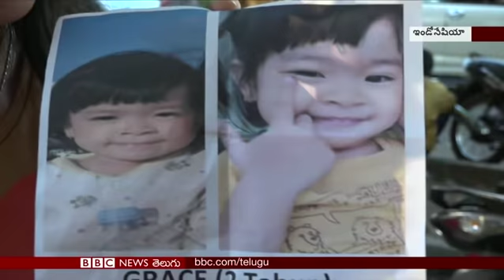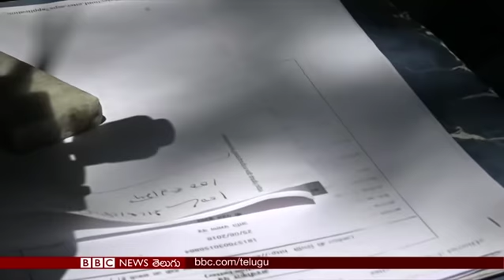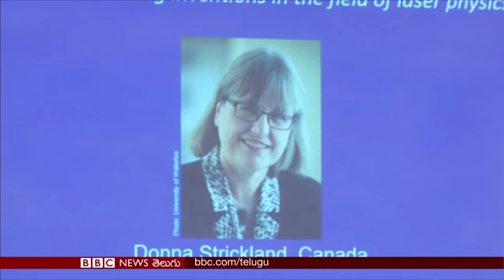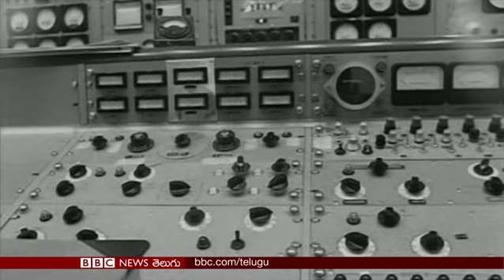Indonesia tsunami: India offers help- BBC Prapancham with Venkat Raman–3.10.2018–BBC News Telugu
భూకంపం, సునామీతో విలవిల్లాడుతున్న ఇండోనేసియాకు మూడు నౌకలు, రెండు విమానాల్లో ఆహార పదార్థాలు, మందులు, వైద్య సిబ్బందిని పంపించిన భారత్; అత్యాచారం వ్యధ నుంచి కోలుకున్న ఒక బాధితురాలి ఆత్మకథ; ఈ వర్చువల్ పవర్ స్టేషన్ అందుబాటులోకి వస్తే కరెంటు బిల్లులు సగానికి సగం తగ్గుతాయని.. ఇంకా మరెన్నో విశేషాలు బీబీసీ ప్రపంచంలో